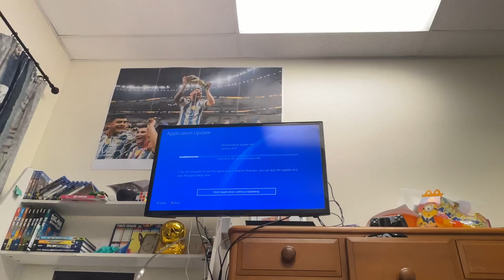I just wanted to play